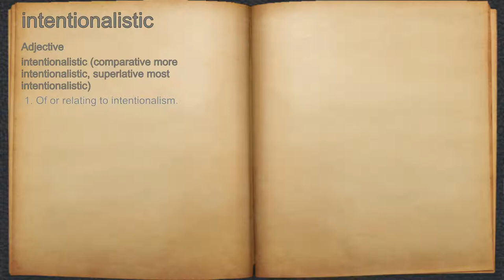What does intentionalistic mean?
A spoken definition of intentionalistic.

Intro Sound:
Typewriter - Tamskp